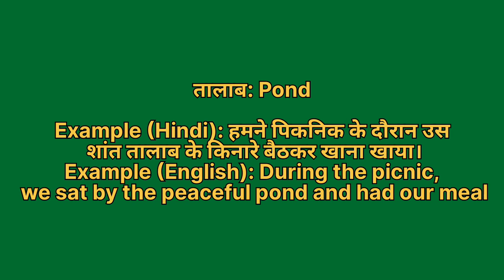Talaab ko english mein kya kahate hain | तालाब को इंग्लिश में क्या कहते हैं | Daal ki spelling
Talaab ko English me kya kahate hain
Talaab को इंग्लिश में क्या कहते है

तालाब को इंग्लिश में pond कहते हैं
Talaab ko English mein pond kahate hain